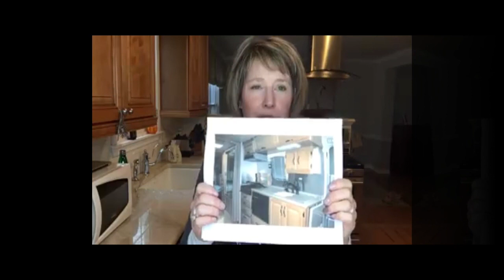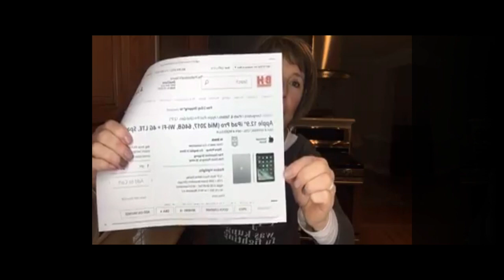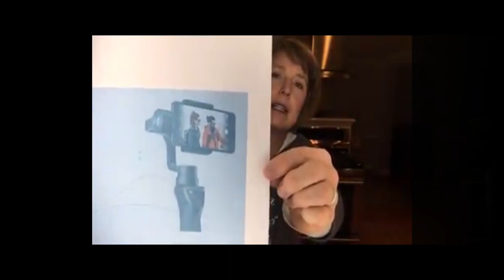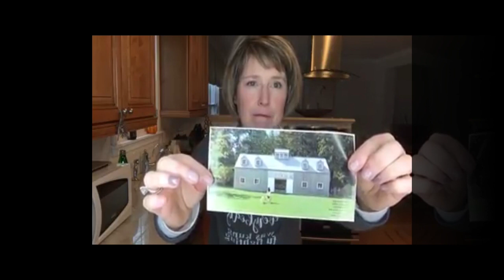HOW TO MAKE A VISION BOARD THAT WORKS EVEN IF YOU DON'T KNOW WHERE TO START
In this video I am going to show you step 1 and step 2 of creating your own vision board. This is no fluff, this process works. It starts with the most important process What YOU want.

This will take you from being stuck and procrastinating to being unstuck and excited to get to work asap.

This is the first step in goal setting .

If you don't know WHY you are working, then WHY work?